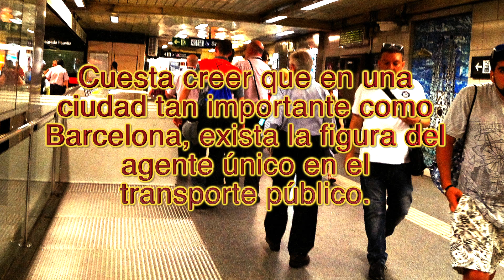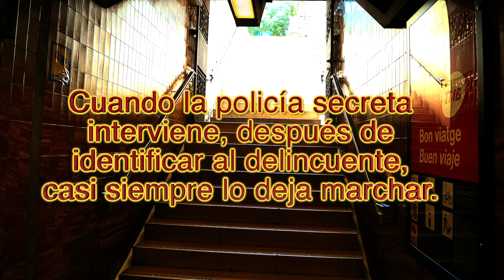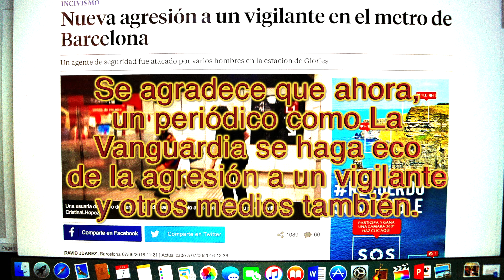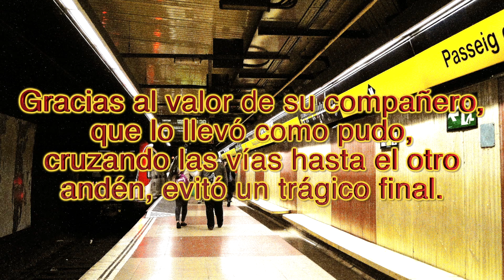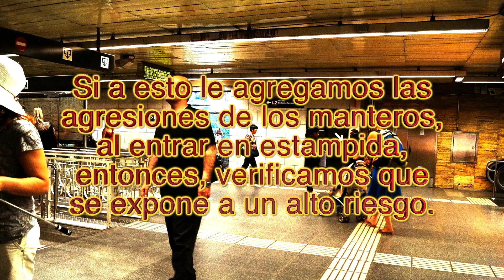CONTINÚAN LAS AGRESIONES EN EL METRO DE BARCELONA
Dos años después que un sindicato denunciara, las agresiones aumentan en el metro de Barcelona.